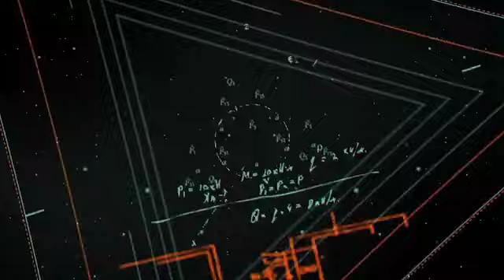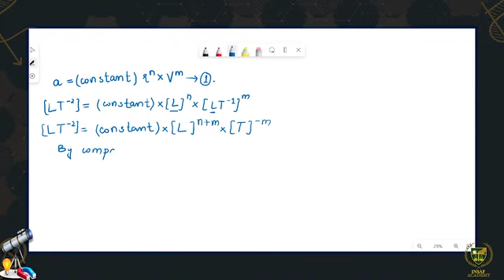1.20 Numerical Problem, Problems # 1 10 Measurements Physics 11th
Class - 11th
Subject - Physics
Chapter - 1st - Measurements